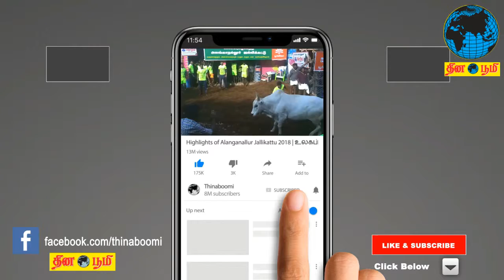ஒட்டுமொத்த எதிர்கால சந்ததிகளுக்கான போராட்டம் இது - கருணாஸ்